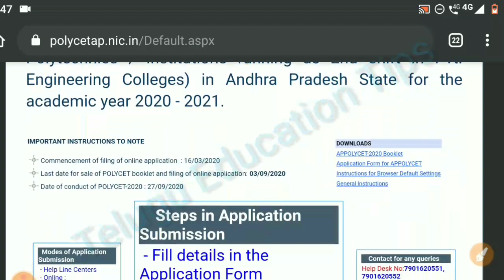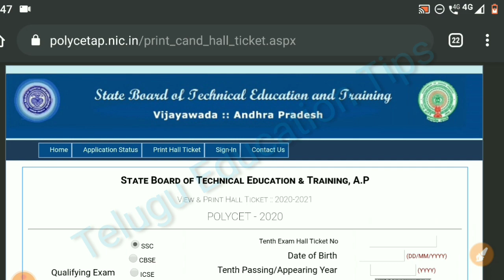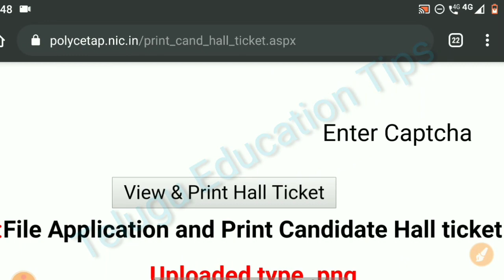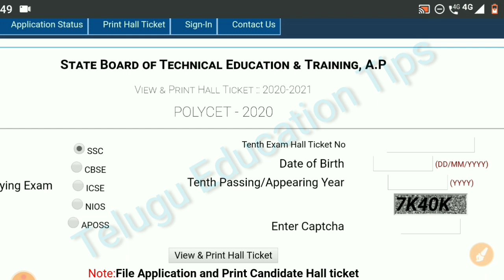how to download ap polycet hall ticket 2020 in telugu